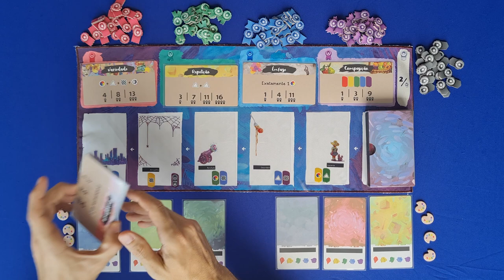Canvas - Regras - Aprenda em Minutos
Edu Pomper apresenta as regras de Canvas. No jogo estamos criando nossas obras de artes com o objetivo de conquistar a maior pontuação possível em cada uma. Para isso usamos três cartas transparentes para formar cada quadro. Um jogo de regras simples mas com uma bela profundidade estratégica.

0:00 - Intro
2:11 - Setup
3:05 - Objetivo e Ações
4:48 - Pontuando as pinturas
6:02 - Final de jogo e pontuação